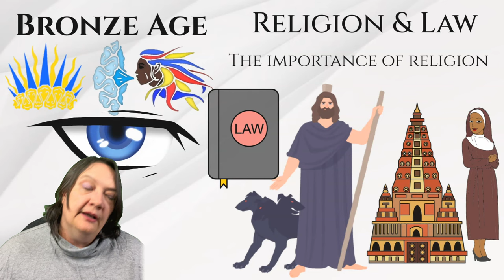World Building in the Bronze Age: Politics, Religion & War!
Sometimes, what you need is a concise overview of how to world build in a specific era. For that reason, I created my Era Defined series. Join me in discussing the bronze age, with a focus on the impact of religion, the governments people had and how warfare was conducted. We'll round out today with a look at the types of magic systems that I feel fit the bronze age best.

Chapters
0:00 The Bronze Age Defined
1:23 Government Styles
10:04 Bronze Age Religion
16:08 Bronze Age Law
18:50 Bronze Age Warfare
23:12 Bronze Age Magic